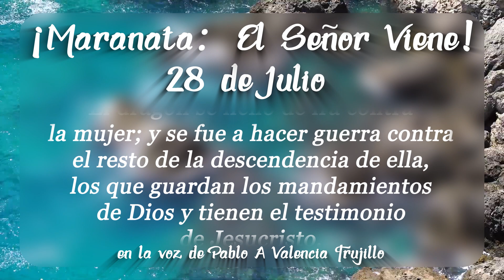¡Maranata: El Señor Viene! Julio. Día 28 - El Mundo Contra el Pueblo de Dios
Julio - La Gran Tribulación
Día 28 - El Mundo Contra el Pueblo de Dios

Créditos:
Thumbnail photo by Shaah Shahidh on Unsplash